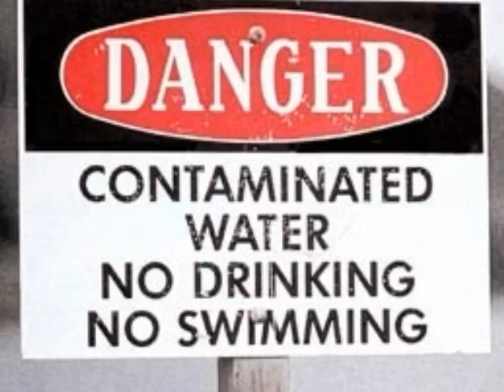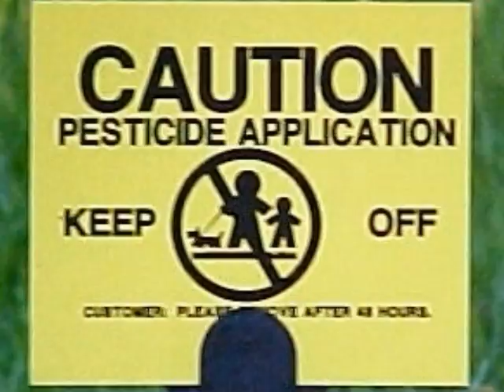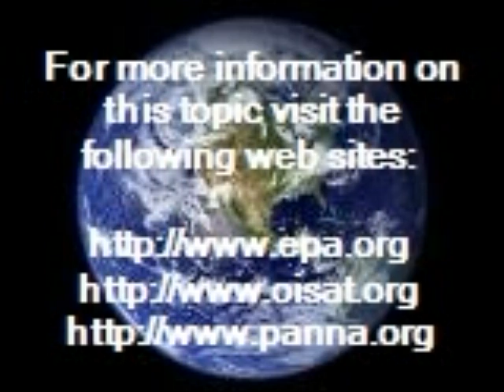Pesticide Video Project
The effects of pesticides on Frogs